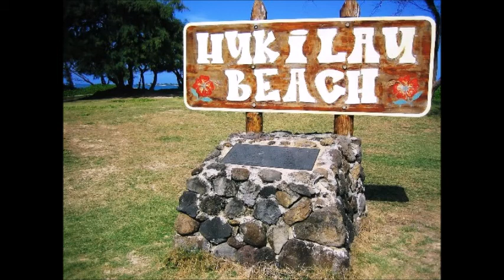Maple Ridge Hawaiian Dancers - Jan 19, 2018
Maple Ridge Hawaiian Dancers' Performance - Jan.19, 2018